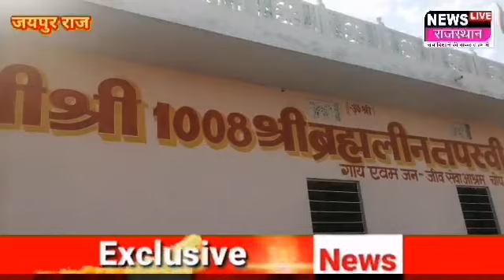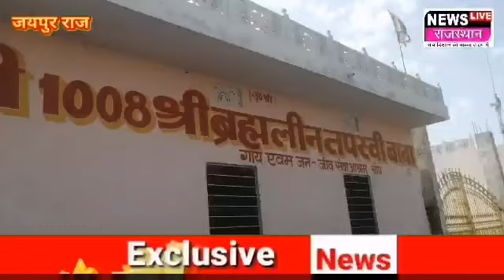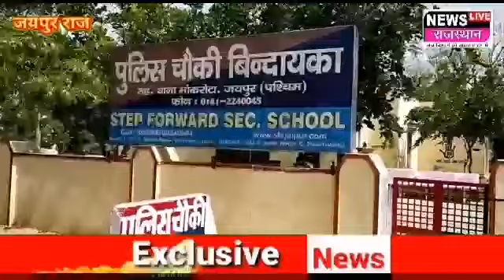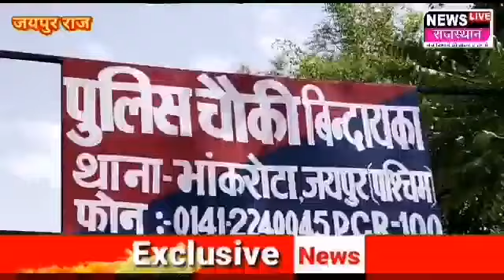तपस्वी बाबा कैसे करता शोषण, रूह कंपाने वाली कहानी:MSC (IT) की युवती का पति से झगड़ा हुआ तो ढोंगी के प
तपस्वी बाबा कैसे करता शोषण, रूह कंपाने वाली कहानी:MSC (IT) की युवती का पति से झगड़ा हुआ तो ढोंगी के पास पहुंची, तीन दिन तक कमरे में हाथ-पैर दबवाए, चौथे दिन भांग की गोली खिला किया दुष्कर्म